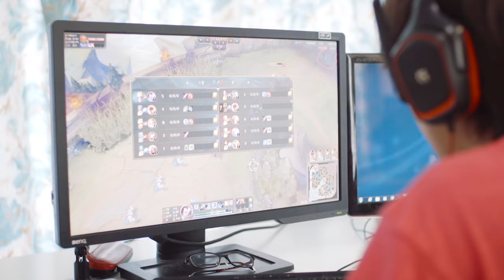LJL UNLOCKED : THE HOUSE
LJLのチーム・選手を紹介していくシリーズ！
毎回違うテーマを元に語り合う選手に注目ください！